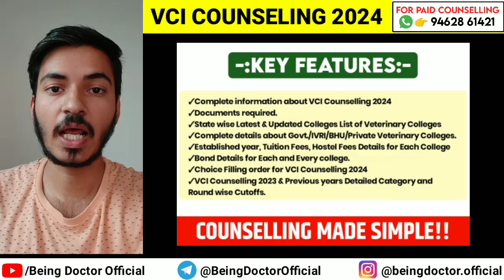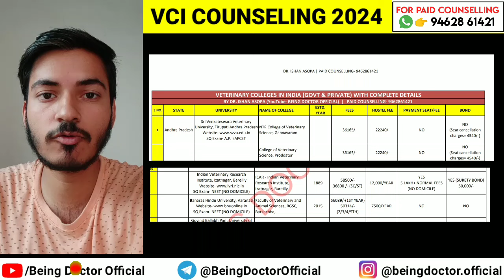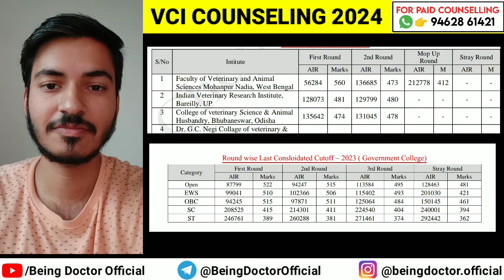VCI Counselling 2024 | Registration Started | Complete College Guide | Choice Filling | Bond Details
Veterinary Colleges fees structure

Veterinary Colleges Hostel Fees information

Veterinary Colleges Bond information

VCI Counselling choice filling order 2024

VCI Counselling 2024 registrations step by step

How to apply for VCI Counselling 2024 step by step

Top veterinary College list 2024

State wise veterinary Colleges complete details

Last year Cutoffs of VCI Counselling college wise and category wise

VCI Counselling 2024 dates

VCI Counselling 2024 Schedule

VCI Counselling 2024 seat matrix

VCI Counselling 2024 Registration date

VCI Counselling 2024 registration

VCI counselling 2024 expected cutoff

VCI Counselling expected Cutoffs after revised NEET 2024 results

Veterinary All India Quota Counselling 2024 expected cutoff

VCI Counselling 2024 category wise Expected Cutoffs

NEET 2024 Expected Cutoff for government veterinary

Veterinary expected Cutoffs in NEET 2024

BVSc & AH expected cutoff in NEET 2024

Marks required in NEET 2024 for government
 veterinary Colleges

Hostel fees information

Details about Veterinary course

About B.V.Sc. & A.H. course

The process of admission in Veterinary through NEET

About seat distribution of Veterinary in india

State quota counselling

Procedure of admission in veterinary

How to become a Veterinary doctor

VCI Admission 2024

VCI Counselling 2024 date

NEET 2024